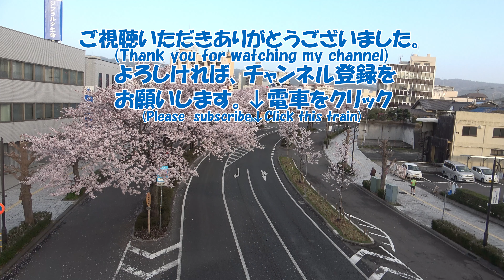4K 2021年 桜 日立 平和通りの桜 日本の四季を楽しもう！春編 vol.5 今が見頃！日立駅からすぐの場所ににある、満開の約1㎞続く桜のトンネル内を一往復‼ 常磐線 日立駅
2021年の桜のシーズンとなり、地元の茨城県の日立市の、平和通りの桜が、満開に咲いた時の動画を公開します。撮影日は2021年の3月31日で、例年より10日位早い満開でした。武漢肺炎の影響で、昨年は中止になった、「日立さくらまつり」は、残念ながら今年も中止で、地元の人が楽しみにしていた山車やマラソンや出店も、しばらくはお預けとなってしまい、残念です。約1kmの、日立駅を背にして右側の一番大きく、桜並木のトンネルのある道が、平和通りで、日立駅から国道6号線まで続きます。途中、歩道橋があり、歩道橋の上からも、撮影しました。

　場所は、日立駅のの改札を出て、左側に進むみ、長い「動く歩道」を進むと、日立駅の中央口に出ます。余談ですが、日立駅の改札を出て右に行くと、ガラス張りのガラスの向こう側には、太平洋が一望できます。日立駅の中央口を背にして、右斜め前方の一番大きなバス通りが、平和通りです。日立駅近くなので、缶ビール片手にお花見をしても、帰りに運転を一切しなければ、問題なく花見が楽しめます。

※4Kカメラで撮影し、4Kで編集しました。4Kディスプレイで、解像度も4Kに設定されている方は、細部まできれいに見えるかと思います。4Kディスプレイ以外でも、びっくるするほど大きく画質が劣化するわけではなく、そこそこきれいに見ていただけると思います。

関連動画
【モトブログ】今が見頃！茨城県日立市のオススメツーリング＆桜スポットに行くよ！

【山新】日立平和通りの桜を見に行ってみた　Cherry blossoms at Heiwa row at Hitachi Ibaraki

桜　茨城県
桜　2021年